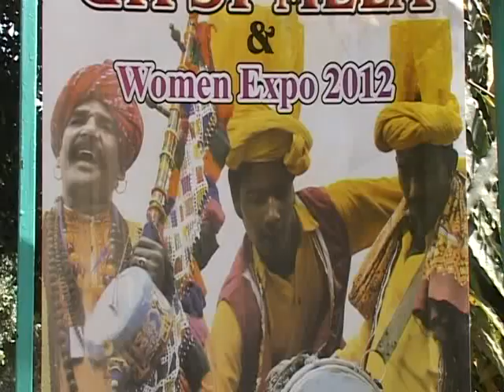Gypsy Mela report by kamal lashari